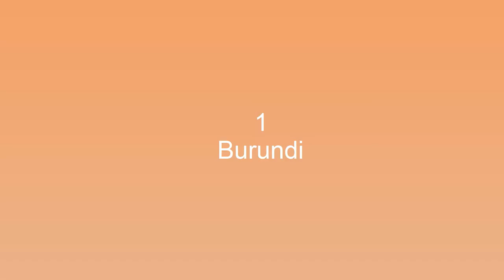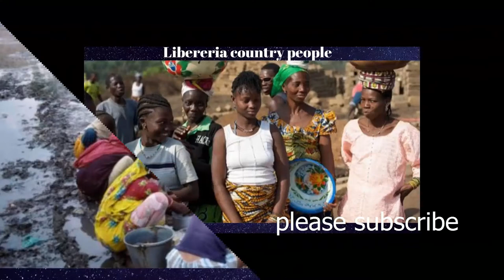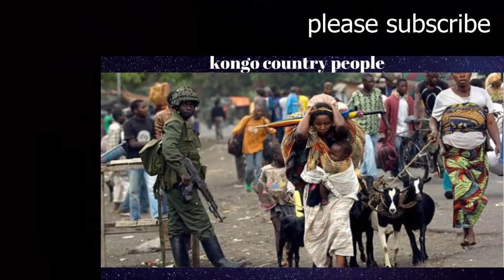পৃথিবীর দরিদ্র দেশগুলোর কি খারাপ অবস্থা | Most poor country in the world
The most poor country in the world is   Burundi,Libreria,Malawi,Niger,Kongo.

Poorcountry Mamun 365 365
একটি দেশ ধনী না দরিদ্র সেটা নির্ভর করে তার সম্পদ এবং জনসংখ্যার উপর পৃথিবীতে সব থেকে পাঁচটি দেশ অবস্থিত আফ্রিকা মহাদেশে অবস্থিত।